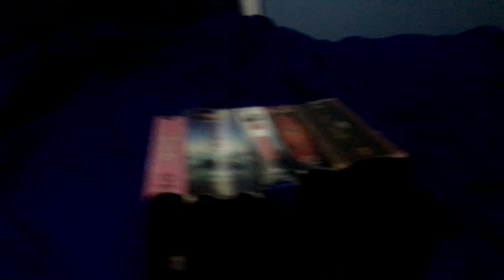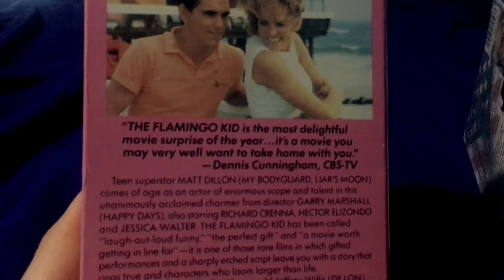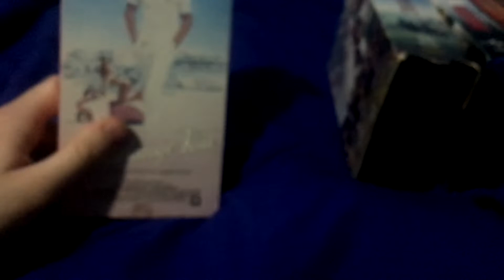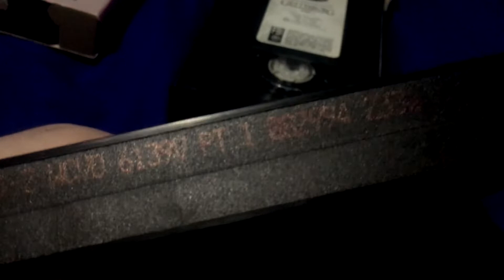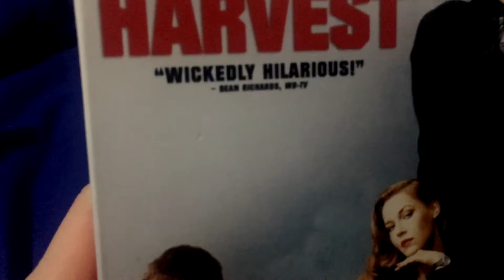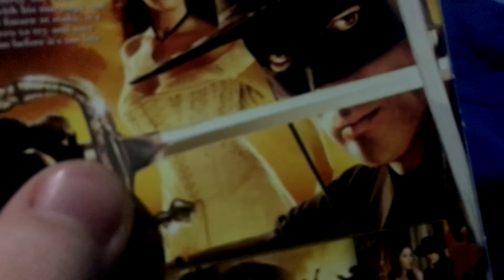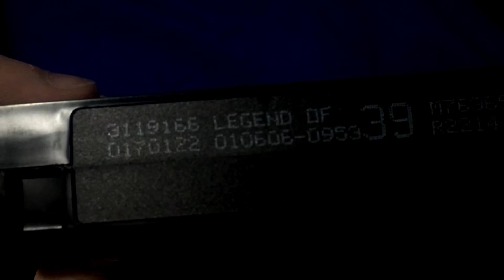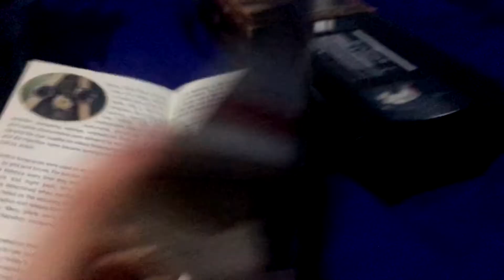VHS Update for April 7th, 2019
NOTE: This video was recorded that day.
The print date on Zorro VHS is actually “January 6th, 2006”!